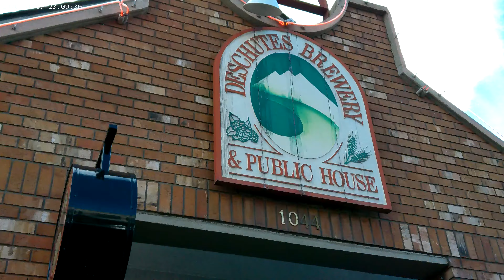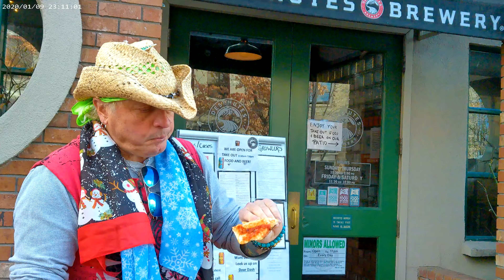Deschutes Brewery Public House 1044 NW Bond St, Bend Oregon, Pizza Review.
Scale of 1 -10 a 6.5  Very  light on the sauce, too much cheese. Under carriage of crust was fair, Mild flavor. Fuhgeddaboudit.